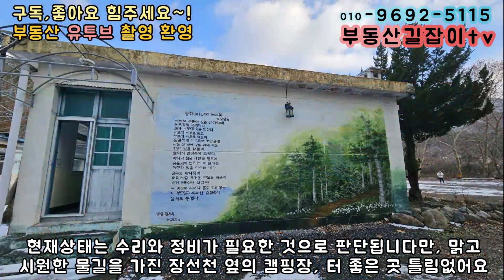[10억원]운주계곡캠핑장 ,완주군운주 장선천옆,대둔산과 천등산 중간지점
10억원 매매희망가
(살림가능한 리모델링 된 관사와 단체손님용 난방시설된 교실 있습니다)

1)완주군 운주면 고당리,천등산 자락아래 장선천옆
2)계획관리/학교용지 2183평/연259평
3)운주계곡 캠핑장(넉넉한 캠핑마당,남녀샤워장,남녀화장실
   풀장,음식조리공간,나무아래 넉넉한 휴식공간(나무정자,방갈로형태 공간)
4)대전,전주,완주 접근성 좋음
    서대전역(36.8km), 완주군청(36.2km)
5)구,학교건물(살림가능한 리모델링 된 관사, 단체손님 숙소용 교실(전기난방시설ok))

*현재는 다소의 수리와 정비가 필요한 상태이나
  캠핑마니아층에 알려진 명소, 구 학교터로써 명당자리

우남공인중개사사무소[전북 익산시 무왕로26길3,상가109동102호]
공인중개사 허미경[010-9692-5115]
등록번호 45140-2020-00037[사업자번호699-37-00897]